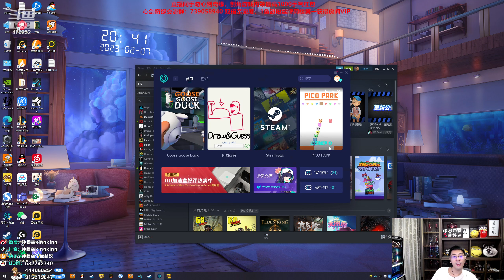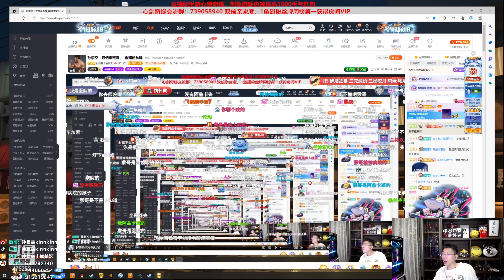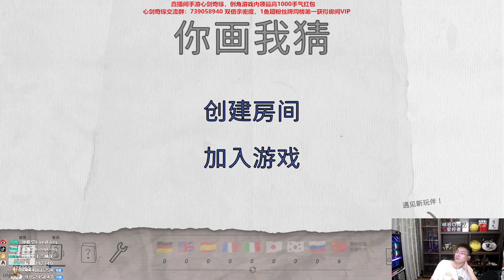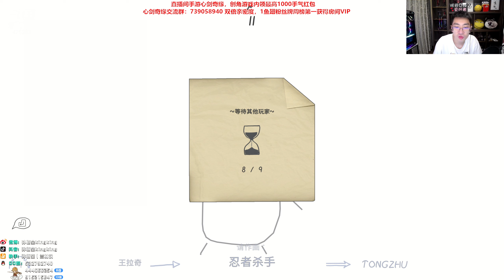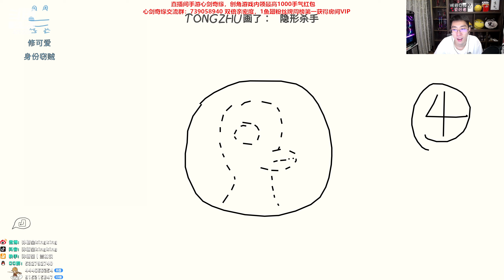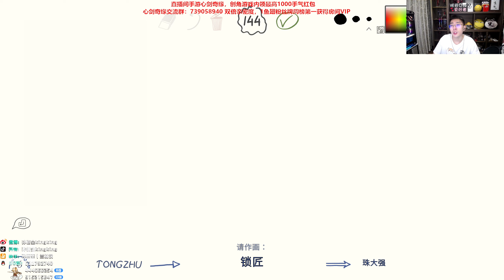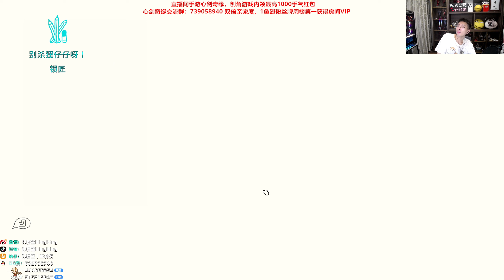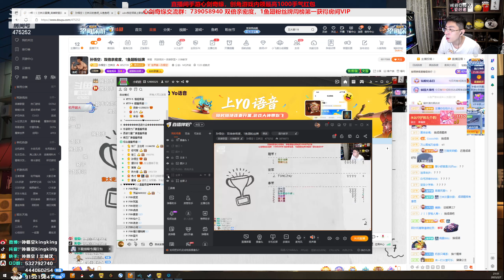【猴哥】蘭林漢悟空：Draw & Guess 你畫我猜（202302010P12）